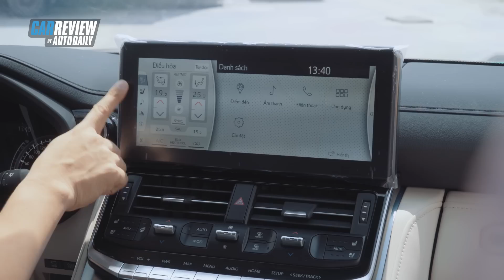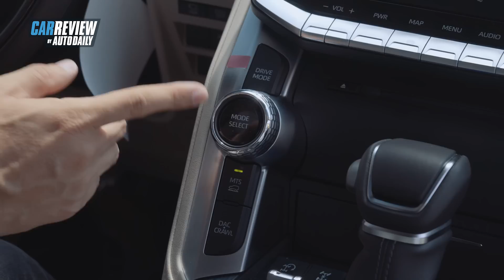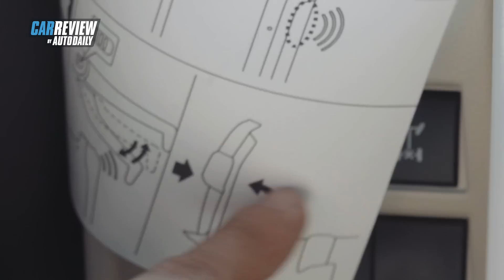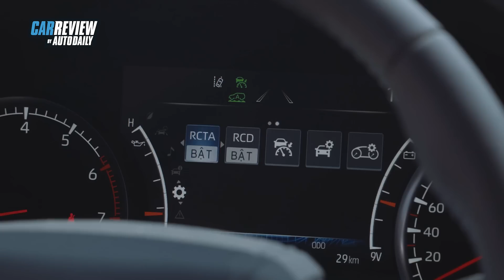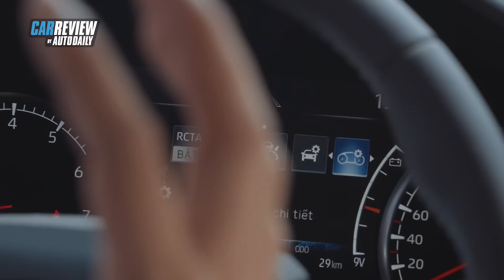Giải mã "cơn sốt" Toyota Land Cruiser 2022 tại Việt Nam - Vì sao cháy hàng dù đội giá nửa tỉ...?